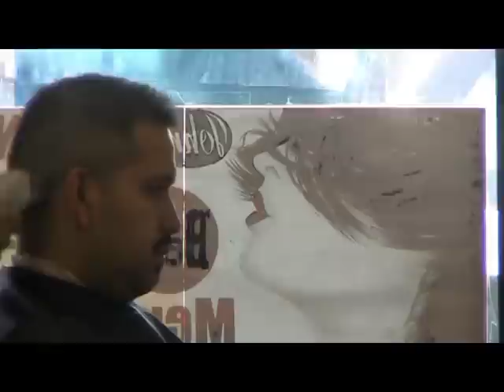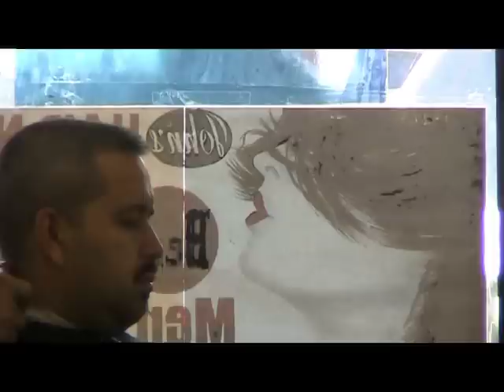Vlog #3 HOW TO CUT A SHORT HAIR STYLE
HOW TO CUT A SHORT HAIR STYLE

1.Use WAHL clipper, no guard on the side.
2.Use WAHL clipper, apply clipper over comb technique to cut the top.
3.Use T-Finisher oster trimmer to make the line.
4.Use cutting shear to even the front of the top.
5.Use razor to sharpen the line and clean up baby hair.

ANY COMMENT or QUESTION? DON'T HESITATE TO GIVE!

ignored tags:
fade haircut
faux hawk haircut
flat top haircut
fohawk haircut
hair design
hair styles
haircut 2011
medium haircut
short haircut
long haircut
head shavinglayered haircut
medium hair cut
shave bald head
shave head
shaved head
shaving bald head
shaving head
spike haircut
tapper fade haircut
womens short hair styles
short hair cut
short hair style
hair design
long hair style
shor hair cuts
hairstyles for short hair
faux hawk
medium length hair cuts
hairstyles for long hair
haircuts short
short hair style